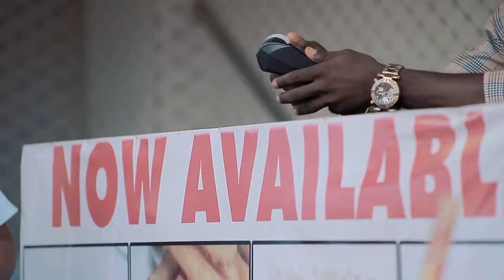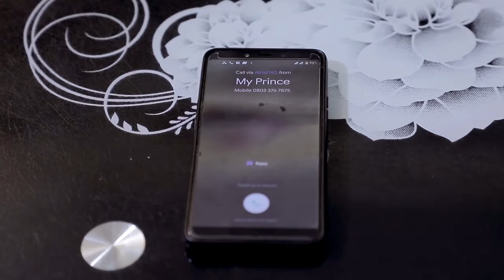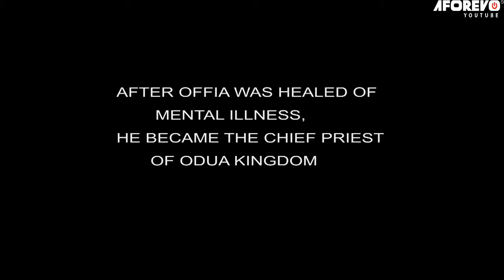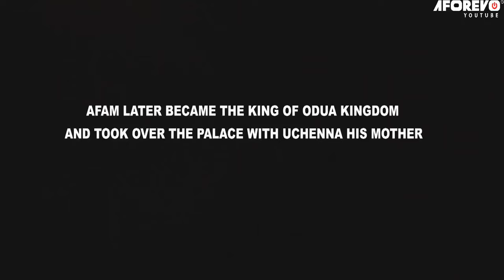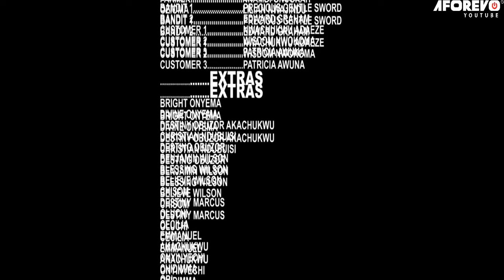If You Don't Have A Strong Mind, Dont Watch This Nigerian Movie Alone At Home - A Nigerian Movie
This Nigerian movie is about a young woman who abandoned her baby at the orphanage due to hardship, watch to see how this ended.